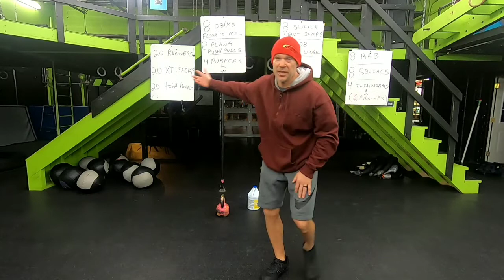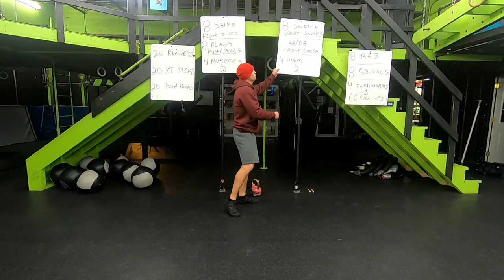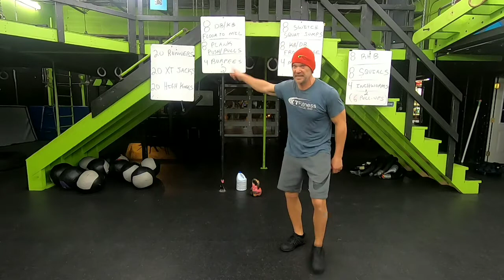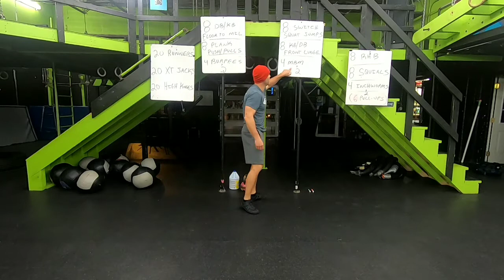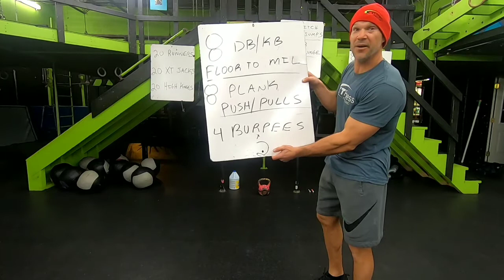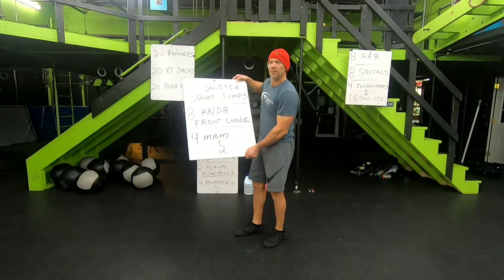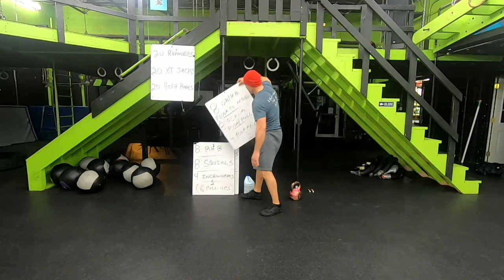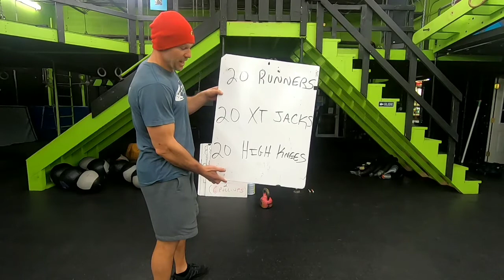XT Fitness Home Workout #4